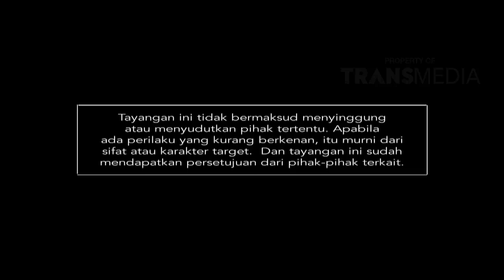KATAKAN PUTUS - Aku Jadi Selingkuhan Selama 8 Bulan (22/1/19) Part 4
KATAKAN PUTUS
TAYANG SETIAP SENIN - JUM'AT PUKUL 15.00 WIB